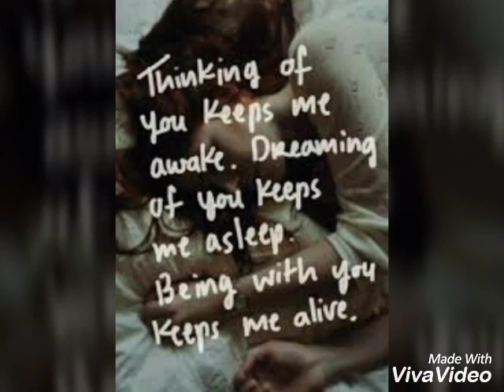Beth tawake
I can't gets u out of my mind